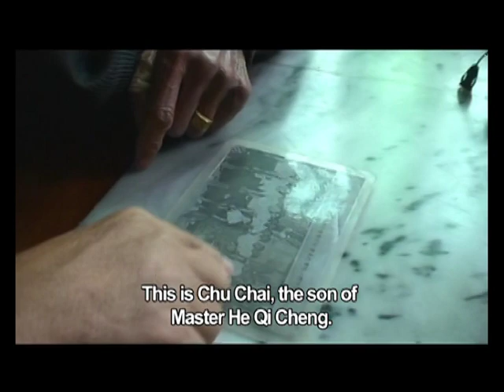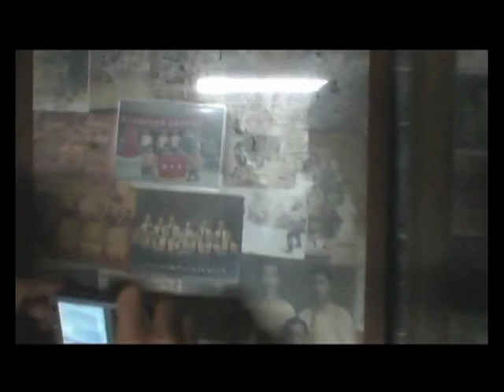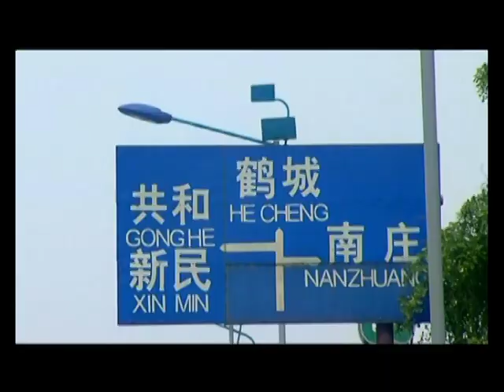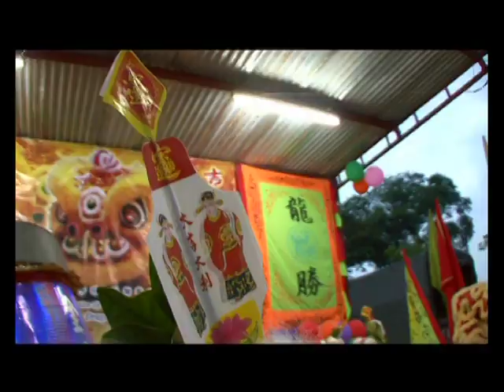Dance The Lion - Teaser 1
Dance The Lion is one of my remarkable work produced in 2007 which participated in Cannes Film Festival and San Francisco Festival. This cultural documentary presents the uniqueness of lion dance.
Producer / Creative Consultant : MK Pak @ Eddie Pak
Executive Producer : Cherylene Lee
Production House : Sunday2Sunday
Project : Documentary
Starring : Guan Sheng Gong, Master Siao
Year : 2007